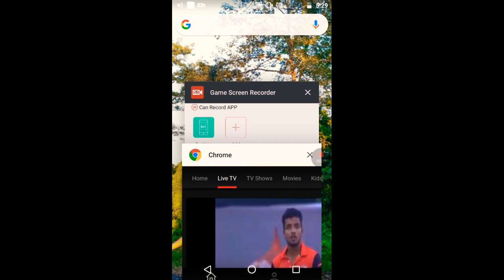Patna Need to 5 runs in 5 balls|Patna Vs Darbhanga|Best Match of BCL LIVE|Match no.7l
Bihar Cricket League 2021 is 1st T20  Under Bihar Cricket Association based on IPL!
Venue at Urja Cricket Stadium Patna!
Total five teams participated in this league name are Patna, Darbhanga, Gaya, Bhagalpur and Angika!
Tournament start from 20th March 2021 and Final match on 26th March 2021!
Live on Eurosport in 20 different countries!

GoogePay, Phone Pay, Paytam: 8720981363